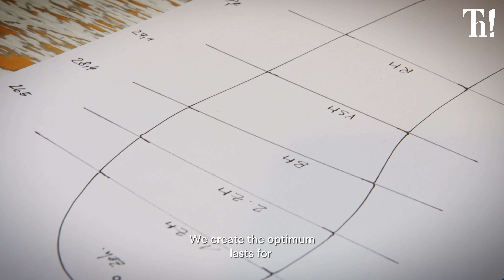Handwerk aus erster Hand 💚 Wie entsteht ein Think! Schuh?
Wie entsteht ein Think! Schuh? Wir werfen, gemeinsam mit unserem Geschäftsführer Christoph, einen Blick in unsere Werkstätten in Kopfing, Oberösterreich, und begleiten den Herstellungsprozess eines Schuhs – vom Entwurf bis zur ladenfertigen Verpackung. ▶️😍

Handwerk aus erster Hand 💚 Wir legen Wert auf jeden einzelnen Arbeitsschritt und vereinen höchste handwerkliche Standards mit modernsten industriellen Fertigungsmethoden. In Handarbeit werden in bis zu 200 Arbeitsschritten aus hochwertigsten Materialien Schuhe geformt, die unseren strengen Kriterien gerecht werden. Schuhe, die so viel Potential in sich tragen, dass wir sie mit innovativen Materialien und Technologien noch besser machen wollen.

Ein guter Schuh beginnt mit dem richtigen Leisten, der bei Think! so geformt wird, dass er der Anatomie des Fußes gerecht wird und genügend Platz bietet. Das wechselbare Fußbett, der funktionale Schnitt, die Dämmung und das atmungsaktive Futter sind die Kriterien für den Tragekomfort von Think! Schuhen. Alle verwendeten Materialien und Leder sind hochwertig und soweit möglich, chromfrei gegerbt. Das ist zwar aufwändig, dafür sind unsere Leder aber sowohl atmungsaktiv als auch feuchtigkeitsabsorbierend. All das wurde mit dem Österreichischen Umweltzeichen und dem Blauen Engel belohnt.